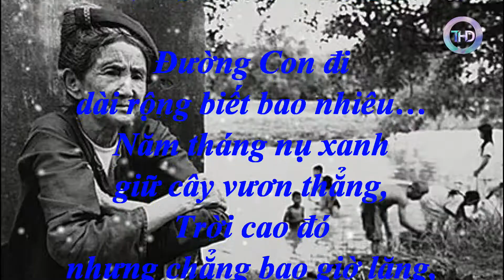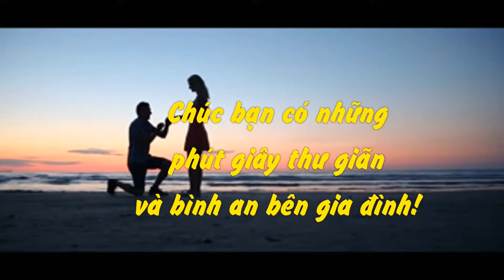Không có gì tự đến đâu con LỜI MẸ DĂN | Blog THD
❈CHÚC CÁC BẠN CÓ NHỮNG PHÚT GIÂY VUI VẺ, BÌNH AN !
❈ Cám ơn các bạn đã quan tâm theo dõi , các bạn hãy Share , like , và comment đóng góp ý kiến giúp Blog THD hoàn thiện hơn.